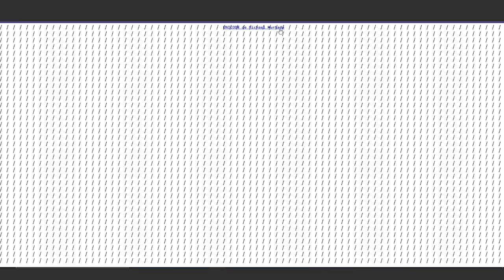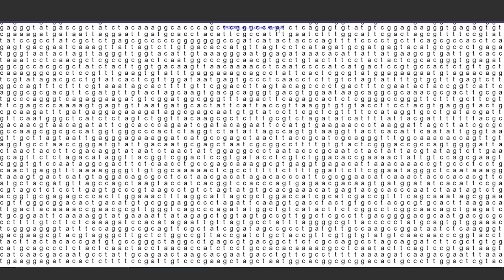UNICODE - Michael Hurtado